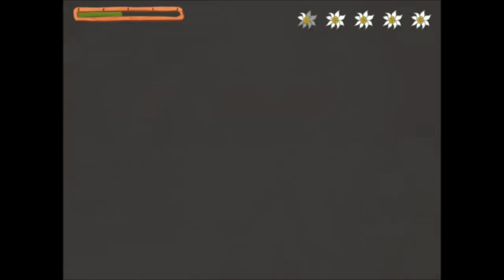Heidi - Il Gioco #5 - Heidi non sa reggersi in piedi